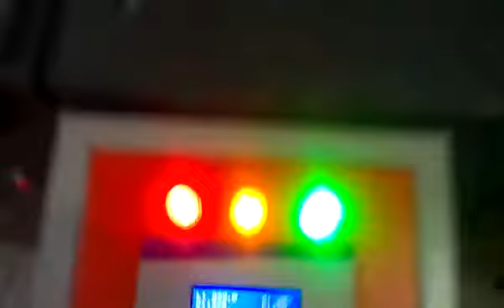OLD MACHINE SERVO RETRO CONVERSION BY COSMO PLASTIC MACHINERY 9313323540,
Above system is for Plastic bag making machine.
Remove all clutch break system and Mechanical clutch also and putting servo
drive system .
No Maintenance of Clutch , Speed increase , High Productivity , 0.01 MM Accuracy ,
Photocell option for Printing Material Etc.
New COSMO PLASTIC Machinery
Bahadurgarh